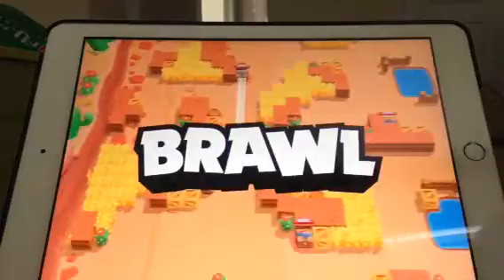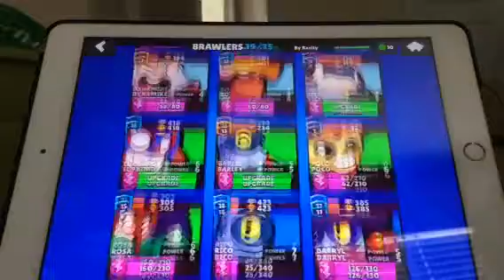Brawl fail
Fail